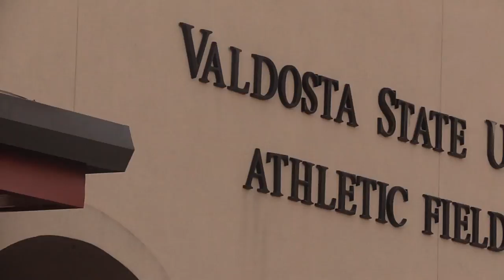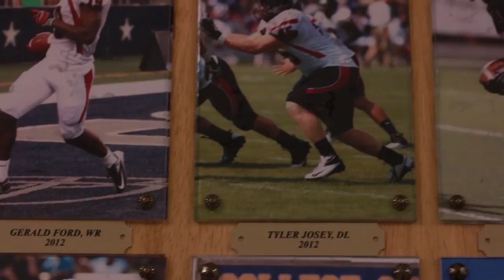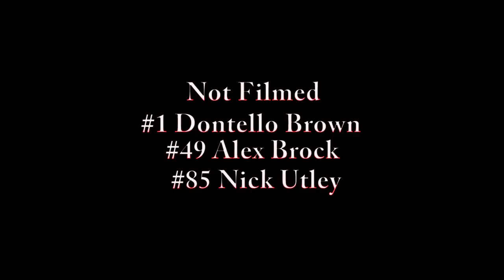2016 Valdosta State Blazer Football Senior Farewell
As we have crossed the bridge from old era to new, the 2016 Seniors of the Blazer Football Program had a few things to say about the season, their time here, and their brothers.